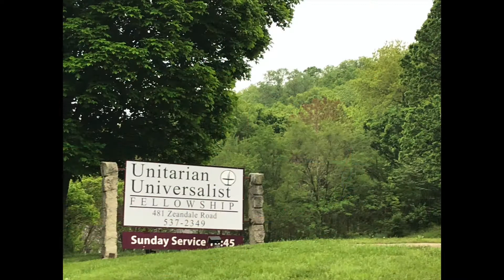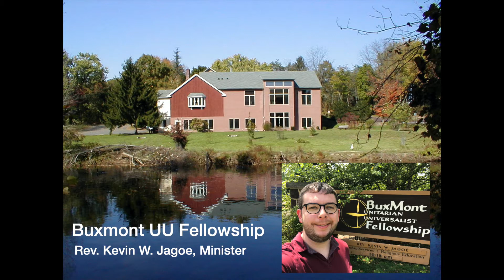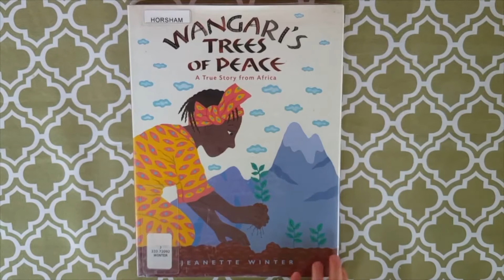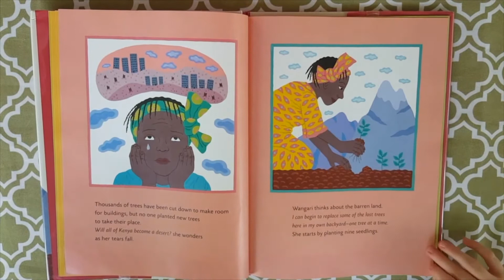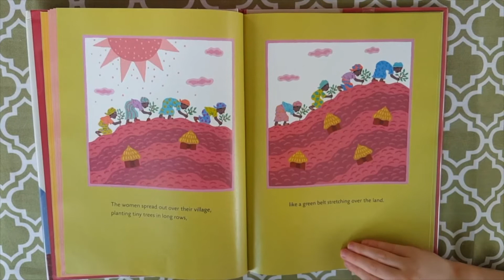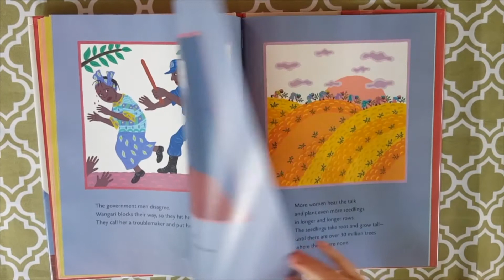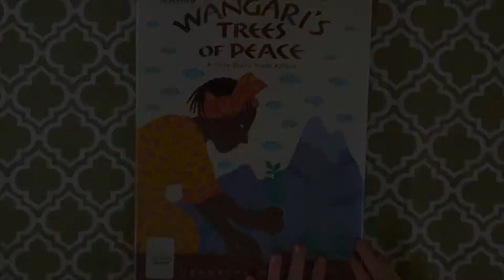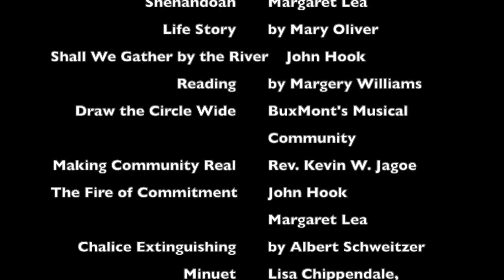Making Real Community: BuxMont UU Fellowship of Warrington, PA - August 30, 2020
Welcome to First Unitarian Universalist Church of Columbus' Sunday service online. This summer we are collaborating with UU congregations across the Midwest! Join us to experience a variety of viewpoints, and ways to do worship! Please bring your own chalice or candle so we can light our chalice together!

Today’s Service is with the the UU Fellowship of BuxMont in Warrington, PA.

"Making Real Community"

What does it mean to be part of a community and how do we know when we are in fact part of such a thing? Our Great Pause as a society has called into question many of our prior assumptions about religious congregations and all sorts of other ways we are, or are not, part of communities.

The Rev. Kevin W. Jagoe serves BuxMont Unitarian Universalist Fellowship in Warrington, PA as their minister and is joined by Music Director John Hook, Accompanist Margaret Lea, and lay members of the BuxMont community.